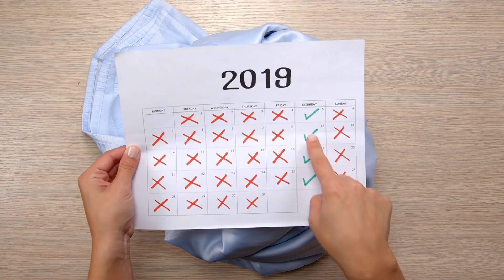Tu habitación estará SIEMPRE limpia con estos trucos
Divertidos tutoriales, trucos prácticos, hacks para el hogar y la oficina y miles de proyectos DIY y manualidades.